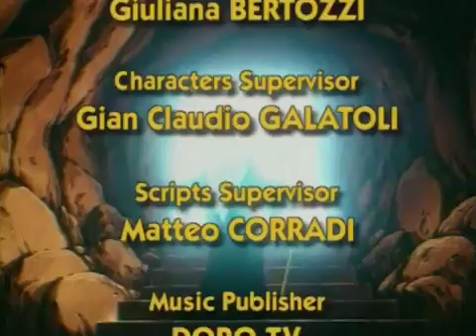THE TRIUMPH AND THE RETURN TO THE TEMPLE - Super Little Fanta Heroes - EN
Gifted with their ancestors' virtues, the heroes featured in these adventures are the following characters: Hercules and his friendly dog Cerberus, Hua Mulan and